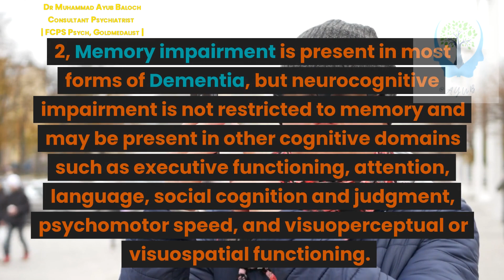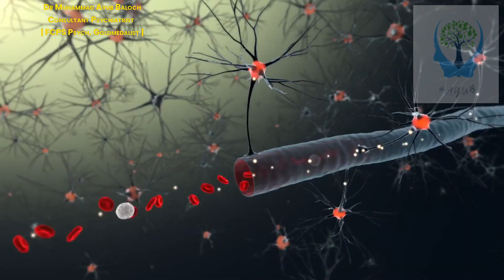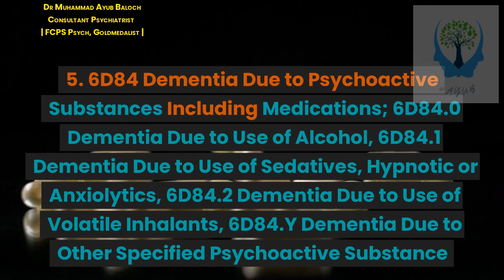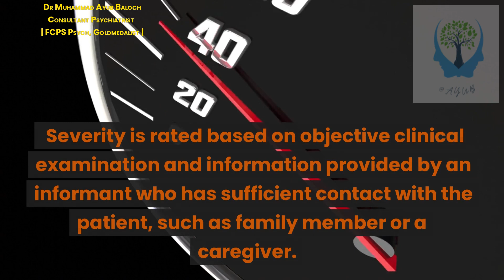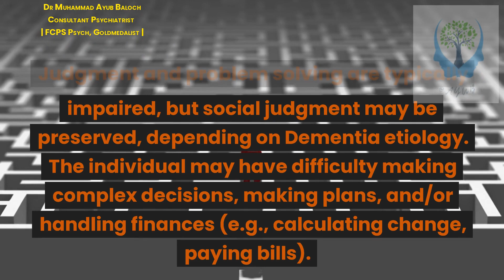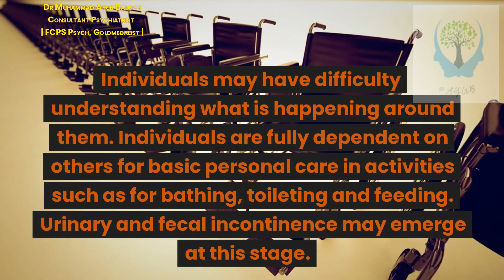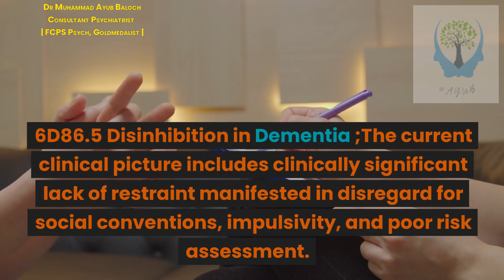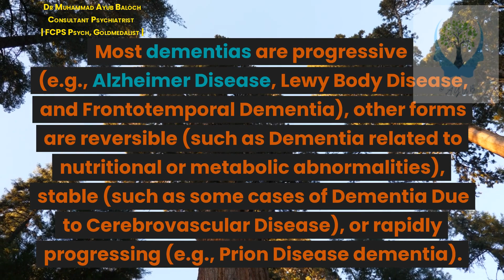Dementia | Neurocognitive Disorders | Part-1 | ICD-11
Dementia is characterized by the presence of marked impairment in two or more cognitive domains relative to that expected given the individual’s age and general premorbid level of cognitive functioning, which represents a decline from the individual’s previous level of functioning. Memory impairment is present in most forms of dementia, but cognitive impairment is not restricted to memory (i.e., there is impairment in other areas such as executive functions, attention, language, social cognition and judgment, psychomotor speed, visuoperceptual or visuospatial abilities). Neurobehavioural changes may also be present and, in some forms of dementia, may be the presenting symptom. Cognitive impairment is not attributable to normal aging and is severe enough to significantly interfere with independence in an individual’s performance of activities of daily living. The cognitive impairment is presumed to be attributable to an underlying acquired disease of the nervous system, a trauma, an infection or other disease process affecting the brain, or to use of specific substances or medications, nutritional deficiency or exposure to toxins, or the etiology may be undetermined. The impairment is not due to current substance intoxication or withdrawal.